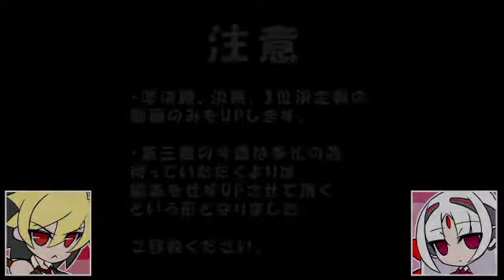UNIEL - The 3rd Sonson Cup [10-13-14]